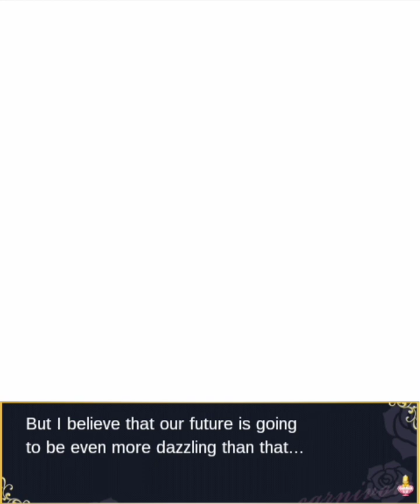My bewitching perfume - Teppei Shidou (💖Super happy end: Falling in love with nikushuku danshi)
original title: 変貌カレシ